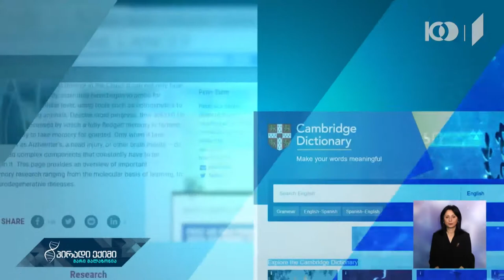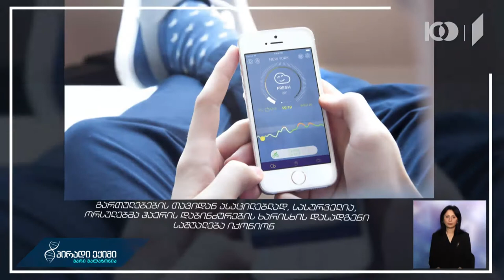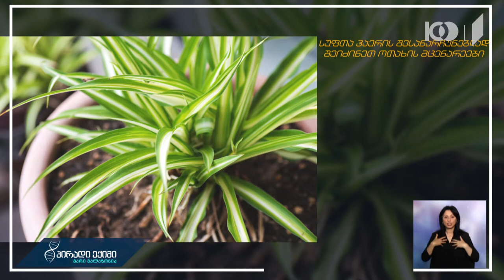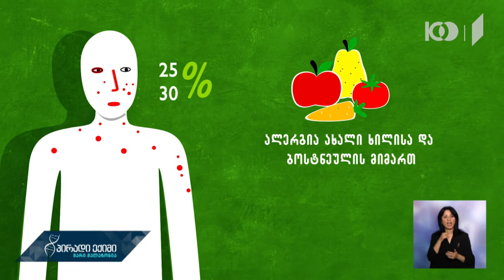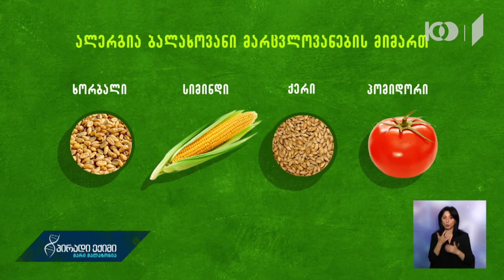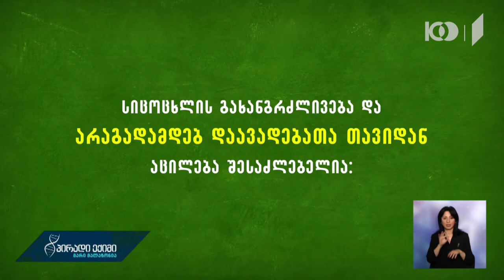"პირადი ექიმი - მარი მალაზონია" - დღენაკლულები და თვალი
სტუმრები: შორენა ჭანკვეტაძე - ნეონატოლოგი; ირაკლი აბულაძე - ოფთალმოლოგი.